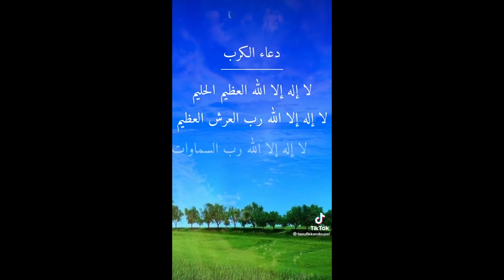دعاء الكرب و الهم و الحزن المستاب باذن الله تعالى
عن عبد الله بن عباس رضي الله عنه: "أنَّ نَبِيَّ اللهِ صَلَّى اللَّهُ عليه وَسَلَّمَ كانَ يقولُ عِنْدَ الكَرْبِ: لا إلَهَ إلَّا اللَّهُ العَظِيمُ الحَلِيمُ، لا إلَهَ إلَّا اللَّهُ رَبُّ العَرْشِ العَظِيمِ، لا إلَهَ إلَّا اللَّهُ رَبُّ السَّمَوَاتِ وَرَبُّ الأرْضِ وَرَبُّ العَرْشِ الكَرِيمِ".